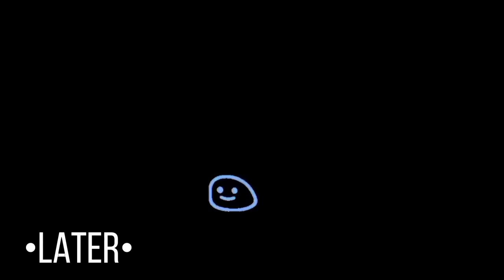💐 Uppermoon+Muzan react to rimuru tempest 💐 || part 2